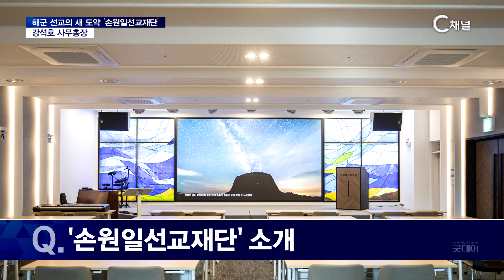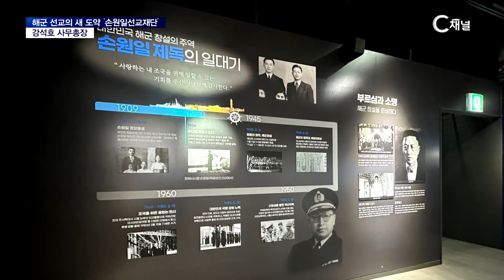[이슈포커스] 손원일선교센터 개관! 꿈꾸는 해군 선교 / 강석호 사무총장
2024/04/26 방송

손원일선교재단 강석호 사무총장 인터뷰

* 시청방법
- IPTV: KT Olleh TV 235번, SKB Btv 304번, LG U+ 272번
- 케이블: 티브로드 227번, LG헬로비전 290번, 딜라이브 305번, 현대HCN 548번, CMB 97-2번